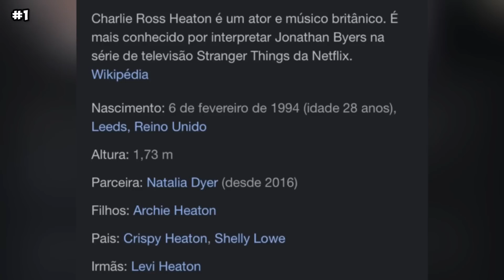10 COISAS QUE VOCÊ NÃO SABIA SOBRE CHARLIE HEATON, O JONATHAN DE STRANGER THINGS!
Charlie Heaton é um ator btitânico conhecido por interpretar o personagem Jonathan Byers, filho da Joyce Byers interpretada pela Winona Ryder, na série Stranger Things. No video de hoje você vai conhecer 10 curiosidades sobre o ator do Jonathan em Stranger Things! Quem é a namorada de Charlie Heaton? Charlie Heaton e Natalia Dyer namoram mesmo? Charlie Heaton é pai? Qual é o nome do filho do Charlie Heaton? Quais são os filmes e séries do ator Charlie Heaton? Porque Charlie Heaton foi preso? Porque Charlie Heaton foi deportado dos EUA? Charlie Heaton tem Instagram? Qual é o nome da banda do Charlie Heaton? Quando Charlie Heaton e Natalia Dyer começaram a namorar? Qual é a relação do Charlie Heaton com o Archie Heaton? Qual é a altura do Charlie Heaton? Qual é a idade do Charlie Heaton? Bom, no video de hoje você vai descobrir tudo isso e muito mais, conhecendo 10 coisas que você não sabia sobre o Charlie Heaton, o Jonathan de Stranger Things, namorado da Nancy!

COMO JAMIE CAMPBELL BOWER FEZ MILLIE BOBBY BROWN CHORAR NO SET DE STRANGER THINGS 4? ENTENDA!

NOAH SCHNAPP VAI SAIR DE STRANGER THINGS 4 APÓS O VOLUME 2?!- 10 CURIOSIDADES SOBRE ELE!

10 COISAS QUE VOCÊ NÃO SABIA SOBRE JOSEPH QUINN, O EDDIE MUNSON DE STRANGER THINGS 4!

10 COISAS QUE VOCÊ NÃO SABIA SOBRE A SADIE SINK, A MAX DE STRANGER THINGS 4!

10 COISAS QUE VOCÊ NÃO SABIA SOBRE O JOE KEERY, O STEVE HARRINGTON DE STRANGER THINGS!